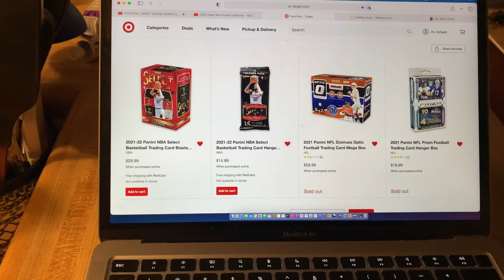Select Blasters and Hanger Packs Live Now on Target.com